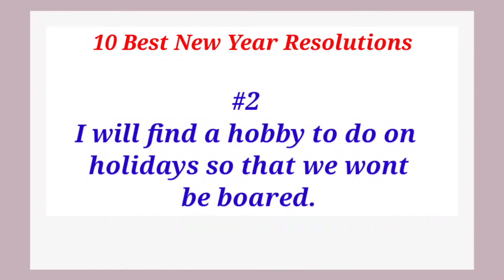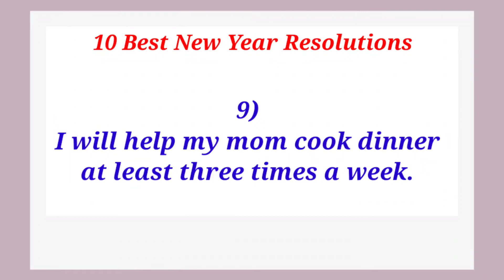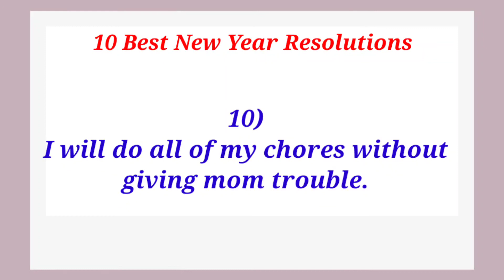New Year Resolutions for Students | New Year 2022 Resolutions | Powerful New Year Resolutions Ideas💡